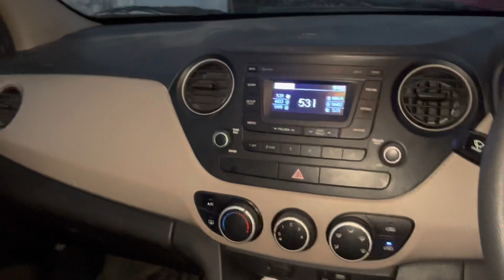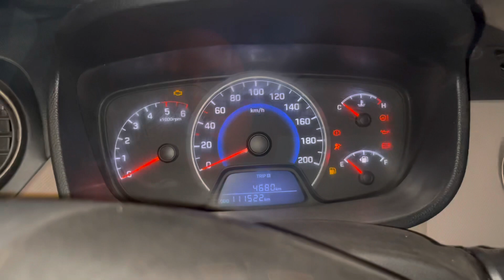😍Grand i10 Nios For Sale ONLY In 😱❓carforsale